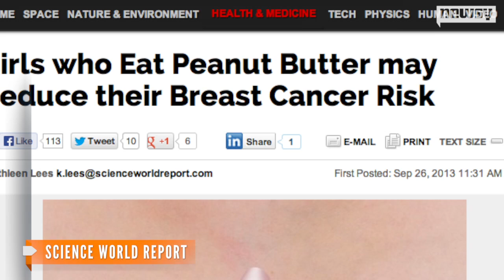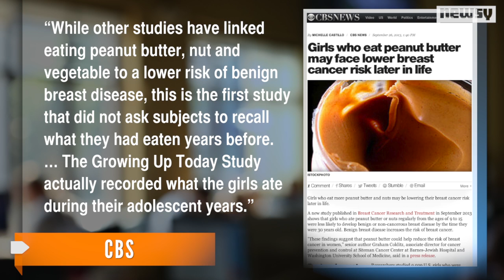Peanut Butter Could Prevent Breast Cancer in Girls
Researchers at Washington University School of Medicine studied more than 9,000 U.S. girls involved in the Growing Up Today Study.